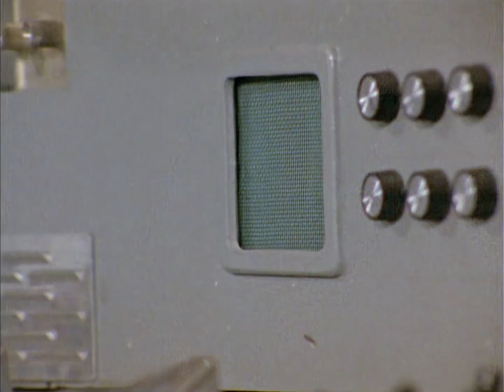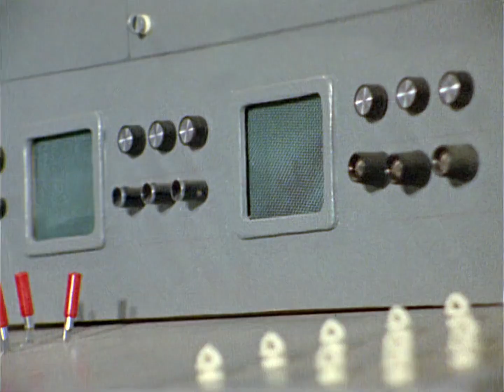初代奥特曼 04 大爆炸5秒前